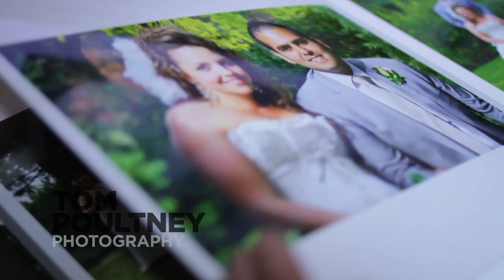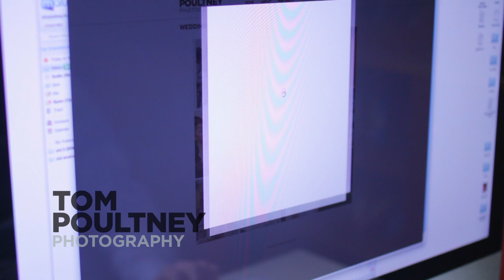Tom Poultney Photography